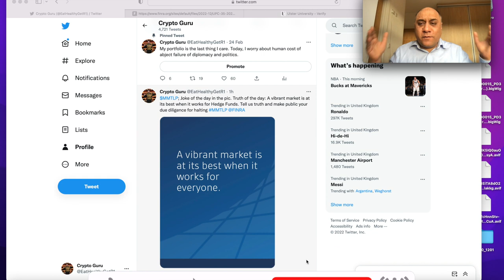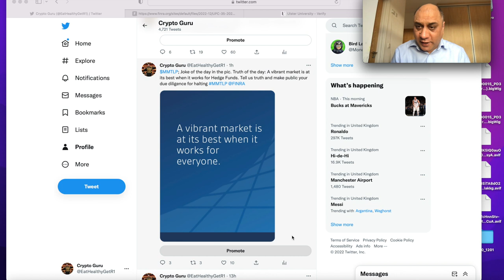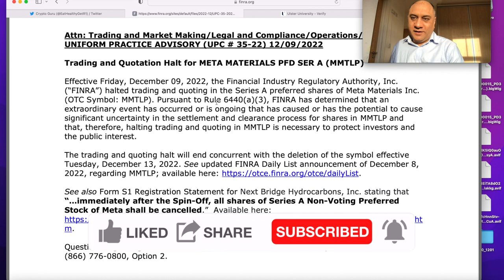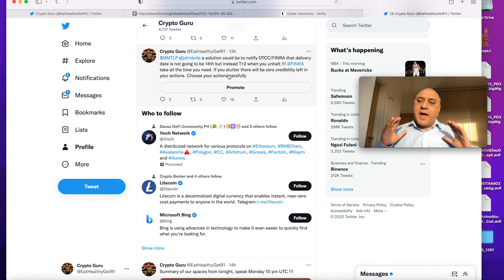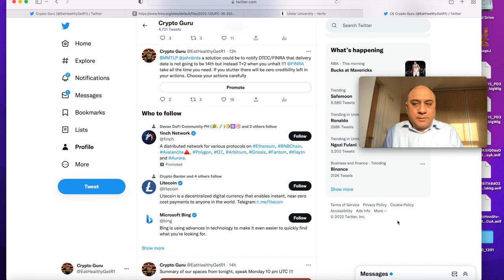$MMTLP A PATH FORWARD